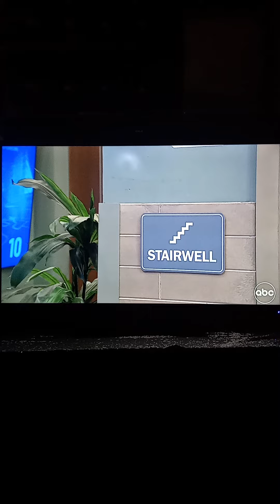General Hospital: Kristina Very Angry.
very Angry.